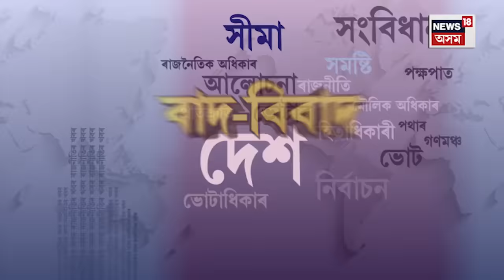BAAD BIBAD | বাদ বিবাদ with Biju Kumar Deka : শ্বেইখ হাছিনাই কি কি ভুল কৰিছিল?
BAAD BIBAD | বাদ বিবাদ with Biju Kumar Deka |উত্তপ্ত-হিংসাজৰ্জৰ বাংলাদেশৰ গোপন খবৰ
শ্বেইখ হাছিনাই কি কি ভুল কৰিছিল?
বাংলাদেশৰ জনতাই এতিয়া বিচাৰিছে কি?
পৰেশ বৰুৱাৰ বিৰুদ্ধে থকা গোচৰ প্ৰত্যাহাৰ!
জে’লৰ পৰা মুক্তি পাইছে বিশেষ ব্যক্তিসকল
অশান্ত বাংলাদেশত হিন্দু নিগ্ৰহৰ ঘটনা কিমান?
ভাৰতবিৰোধী শক্তিত আৰু কোন কোন?
বিজু কুমাৰ ডেকাৰ সৈতে ‘বাদ-বিবাদ’